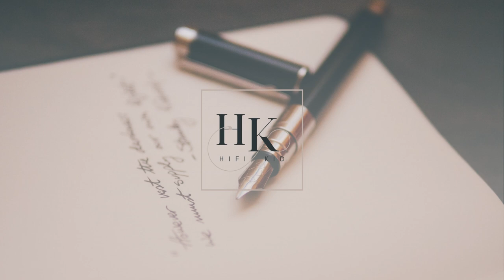Ink Of A Fountain Pen | Relaxing Lo-Fi Music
If you are looking for beats to sleep, study, or simply  to relax, this is the right place to be. On this channel you can find my all my lofi hiphop & chill lofi beats. Let me know down in the comment section what you use lofi music for.

It has been one of my biggest goals and now we finally started which is absolutely astounding! Look out for songs everyday.